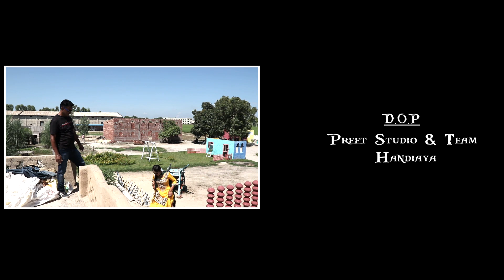Gurdas With Sukhwinder Pre Wedding By PREET Photography Handiaya Mobile. 9876101947,9855801947